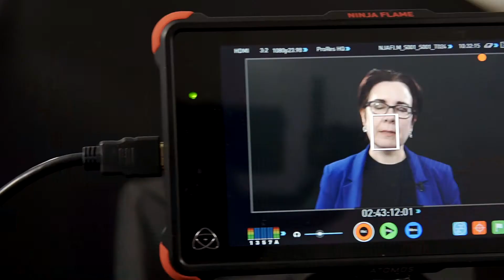Launch Video | Wendy Smythe - Inspirational Team Builder